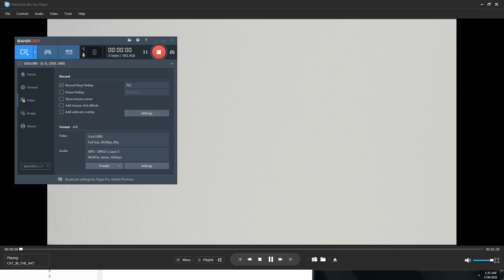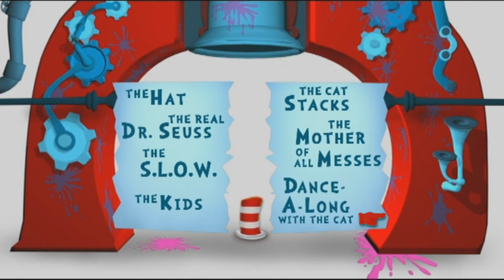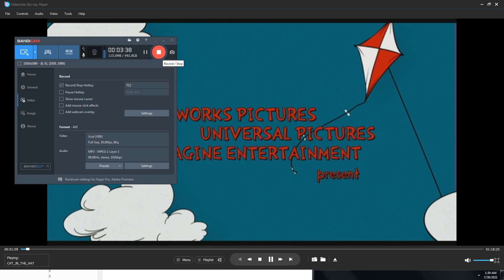DVD Menu Walkthrough #127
From my Australian DVD of The Cat in the Hat Remake.